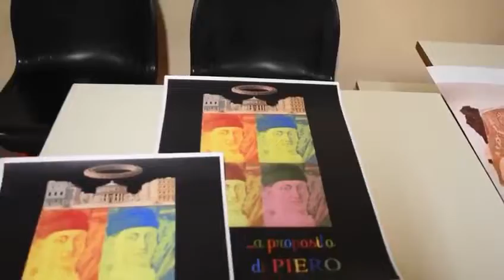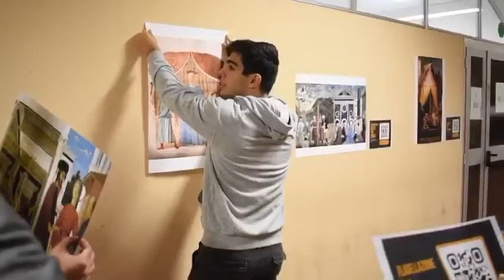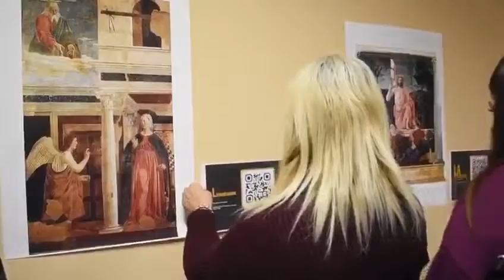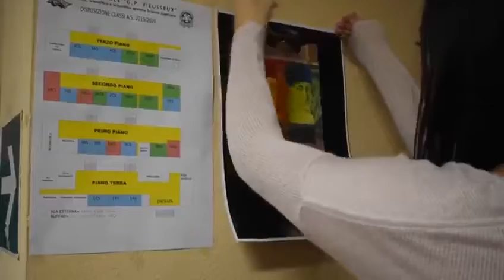Mostra Liceo Viesseux